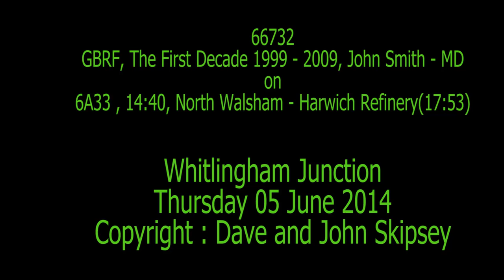66732 on 6A33 , 14:40, North Walsham Gbrf - Harwich Refinery (17:53)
66732, GBRF, The First Decade 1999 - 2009, John Smith - MD, on
6A33 , 14:40, North Walsham Gbrf - Harwich Refinery CRLS SLVS (17:53)
Whitlingham Junction (Norwich)